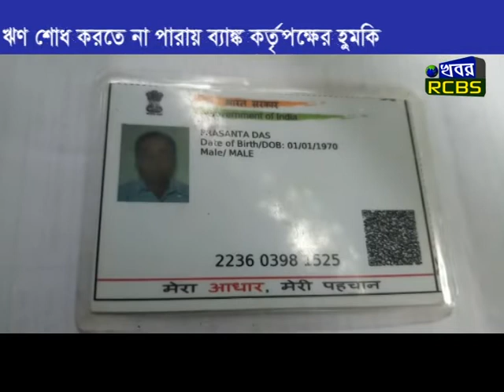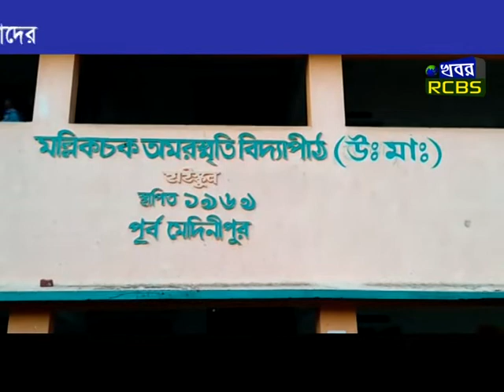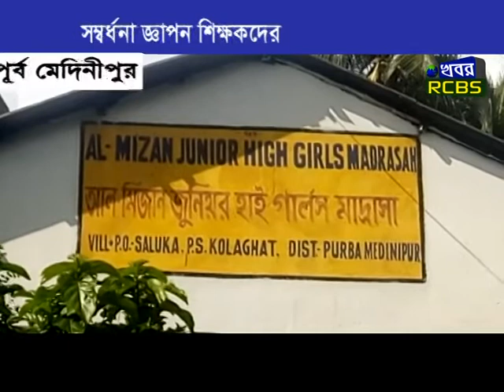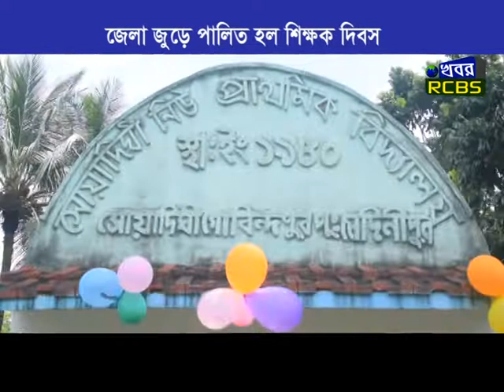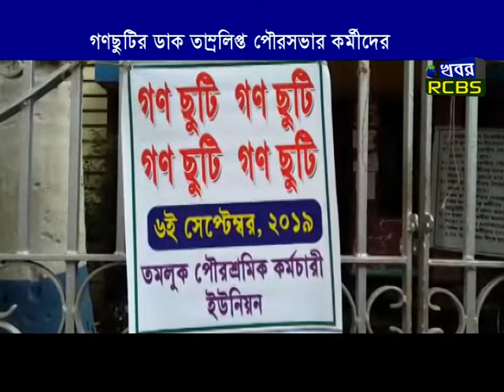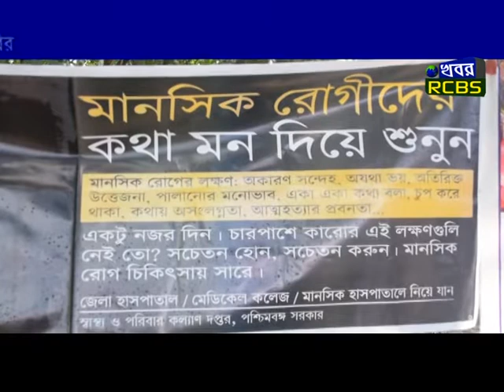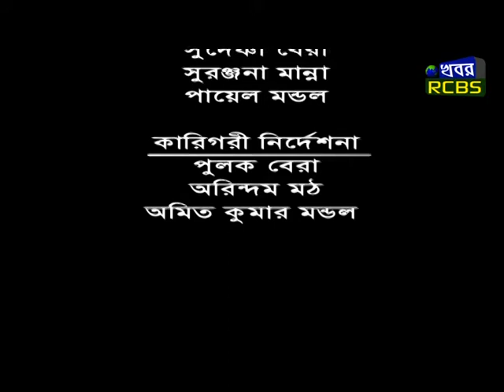06 09 2019 KHOBOR RCBS || RCBS BANGLA